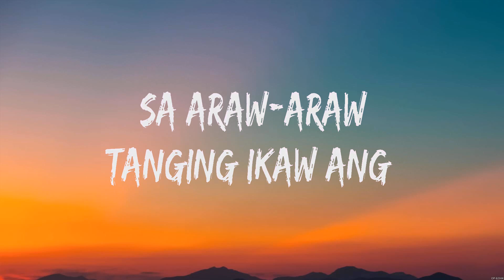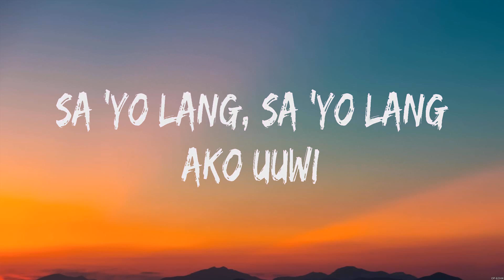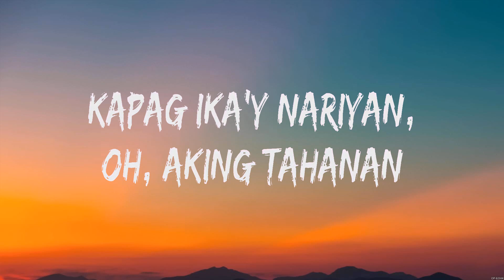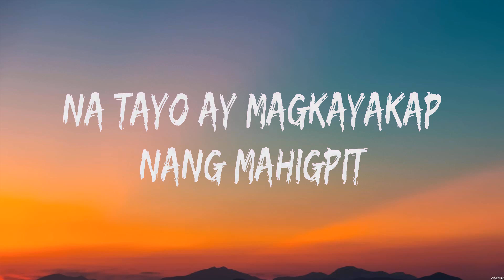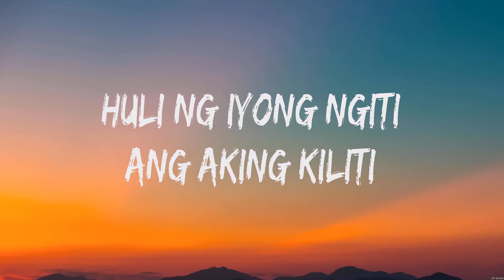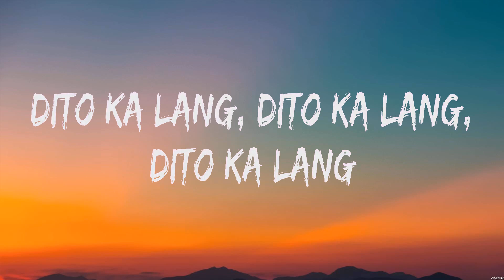Adie - Tahanan (Lyrics)